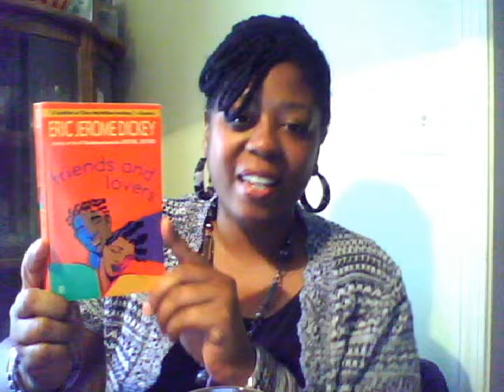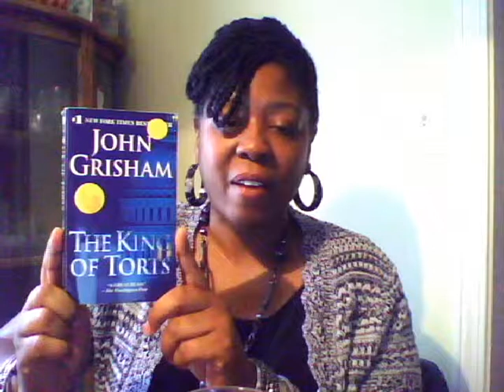Book Highlights 6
I've pulled five more books from my shelf to share with you.  Books by Eric Jerome Dickey, Wallace Thurmon, John Grishom,and Alex Haley